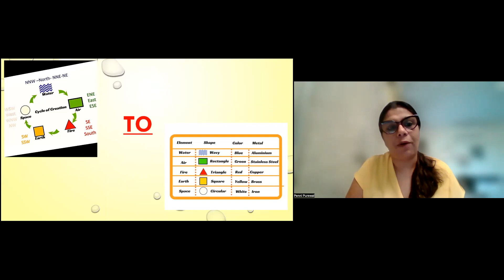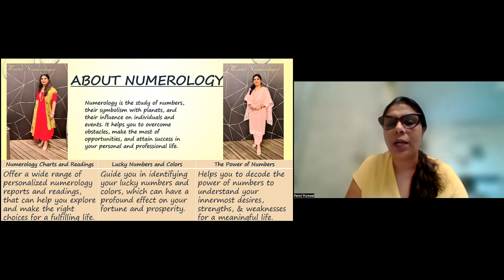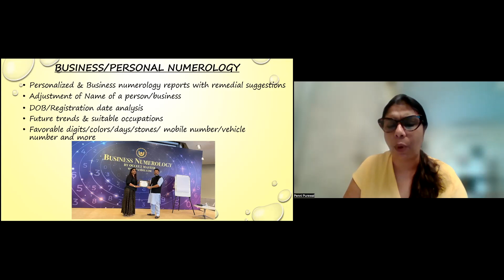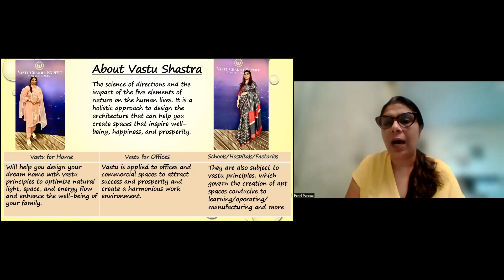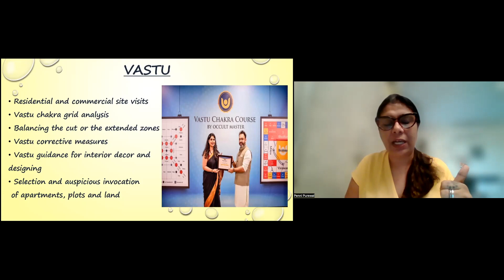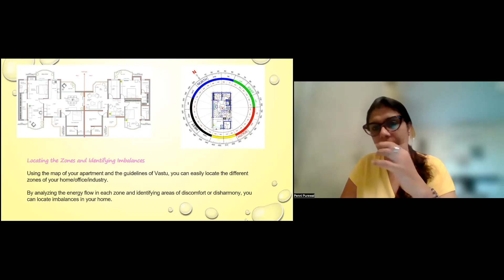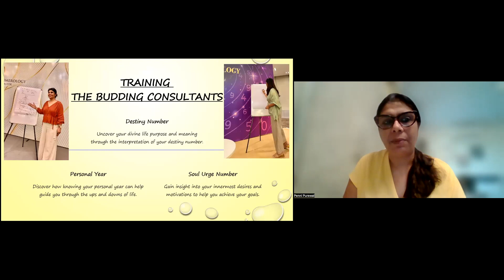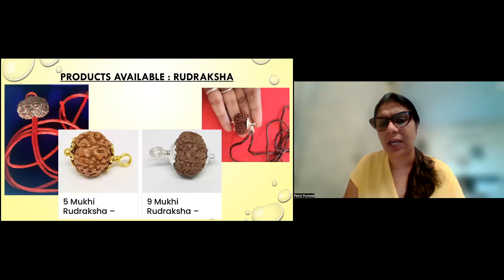Astro Vaastu & Numerology - Penni Purewal